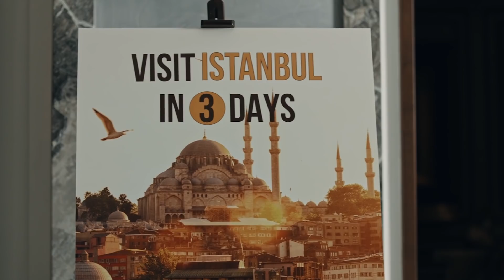Pierre Gasly and Alex Albon's Stylish Road Trip | Project Istanbulls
Formula 1 drivers Pierre Gasly of Scuderia AlphaTauri and Alex Albon of Aston Martin Red Bull Racing took to the streets of the transcontinental city Istanbul, Turkey with a driving display through the town and on the 15 July Martyrs Bridge. The occasion celebrated the long-awaited return of F1 to the country with Turkish Grand Prix, as well as the debut of premium fashion brand AlphaTauri.
Straddling the Bosphorus Strait that separates Europe and Asia, Istanbul is one of few cities to be located on two continents and has played a prominent role on the route between east and west for centuries. Albon and Gasly took two F1 cars onto the 1,560m-long suspension bridge that crosses the strait as part of their road trip, becoming the first drivers in history to perform a pit stop and doughnuts in one city across two continents at the same moment... Project Istanbulls is here!